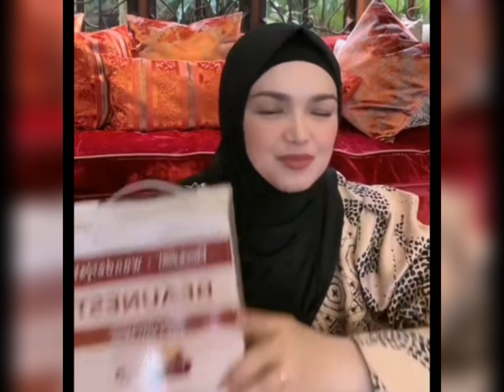Sentiasa Merdu Siti Nurhaliza - Cindai